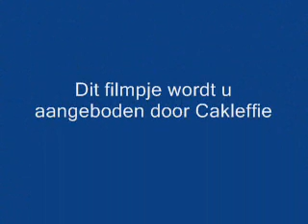Roland: Cinderella In The Streets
From Roland Van Campenhout's first album 'A Tune For You' (1970)